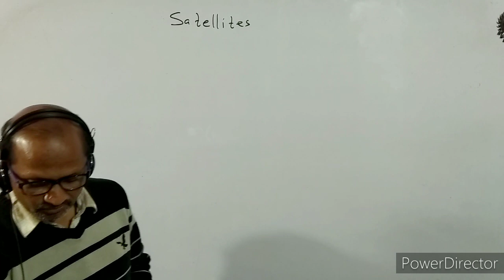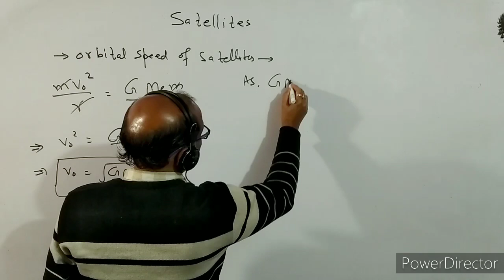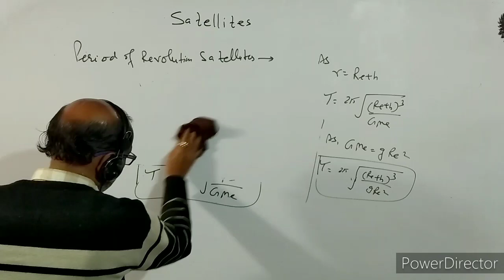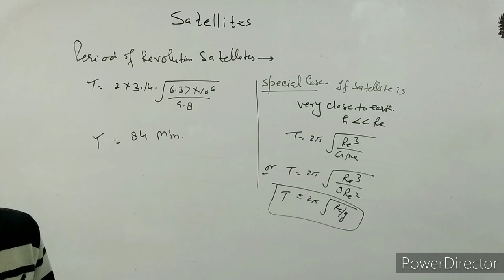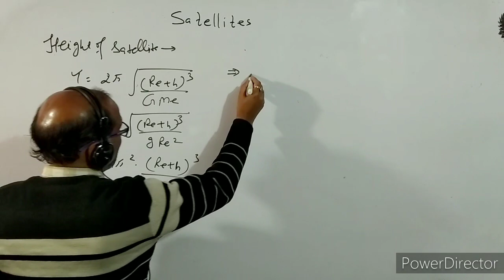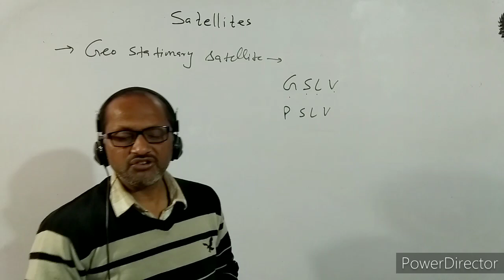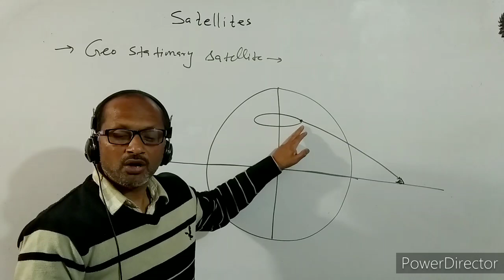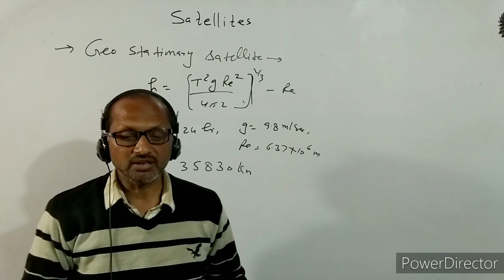XI- 8.4: Physics, Satellites, Orbital speed of Satellite, Geostationary Satellite: BY- A. Prakash.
In this video I have discussed about satellite. I have explained orbit speed of Satellite & their period of revolution.
I have explained Geostationary Satellite.